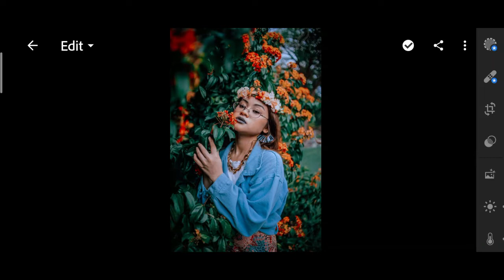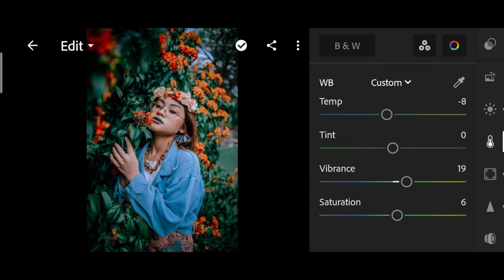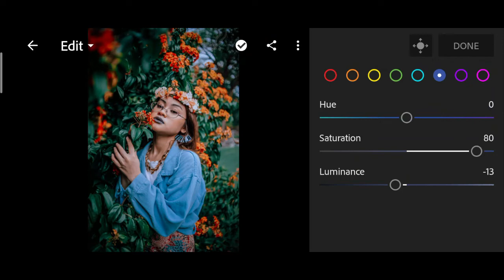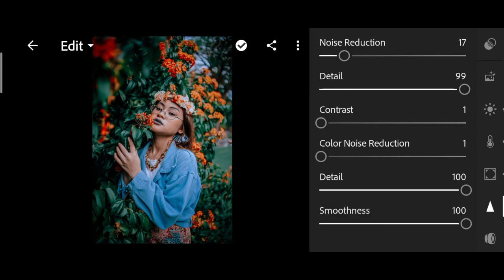dark green presets lightroom mobile//Lightroom green preset//@nsbpictures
1.Lighthroom Preset
2.Lighthroom Preset Malayalam
3.Lighthroom Preset By Abhijith Prakashan
4.Wedding Preset
5.wedding Lightroom Preset
6.Kerala Wediing Preset
7.Moody Preset
8.Moody Lightroom Preset
9.gopu rj Lightroom preset
10.lr malayalam
11.lr preset
12.bike preset
13.potrait preset
14.Premium Preset
15.Lighthroom Malayalam
16.Lightroom Editing
17.lightroom editing malayalam
18.lighthroom eding preset
19.lightroom preset
20.Editing
21.snapsead
22.picsart
23.malayalam
24.colour galllary preset
25.lighthroom preset malayalam
26.green preset
27.dh creation preset
29. miniature photo editing
30. photo editing malayalam
31.photoshop preset
32.vn preset
33.vn preset malayalam
34.vn luts